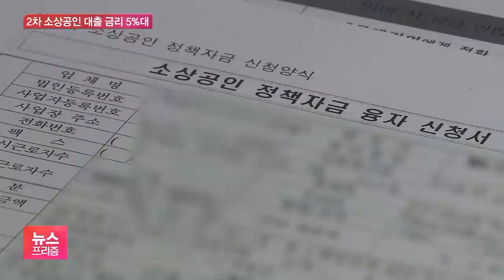금리 3~4% 높였더니…소상공인 2차 긴급대출 신청 ‘한산’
[앵커]

코로나19로 피해를 본 소상공인들을 대상으로 2차 긴급대출 접수가 어제(18일)부터 시작됐는데요.

그런데 은행 창구가 예상보다 한산하다고 합니다.

류선우 기자, 1차 때와는 분위기가 다르다고요?

[기자]

그렇습니다.

이번 주부터 7개 은행에서 10조원 규모의 소상공인 2차 금융지원 대출이 시작됐는데요.

신용등급이 1~10등급인 소상공인 모두가 은행에서 신청이 가능합니다.

1차 때는 신용등급별로 접수처가 달랐지만 이번엔 은행으로 접수창구가 일원화됐습니다.

하지만 새벽부터 줄을 서던 이전과 달리 은행을 찾는 분들이 많지 않습니다.

현장 분위기 들어보시죠.